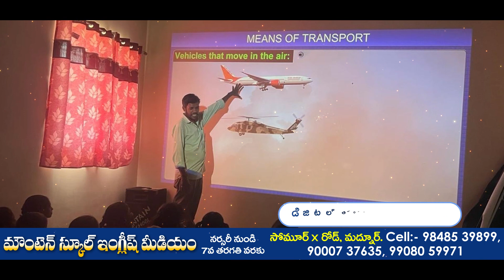Mountain School Ad. Madnoor. || Virinchi Ads - 955 313 5559.